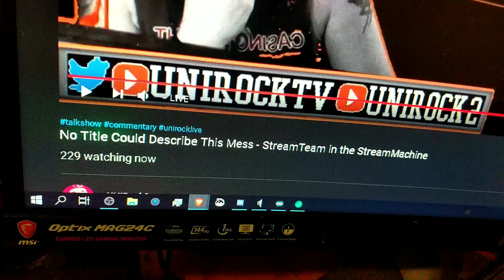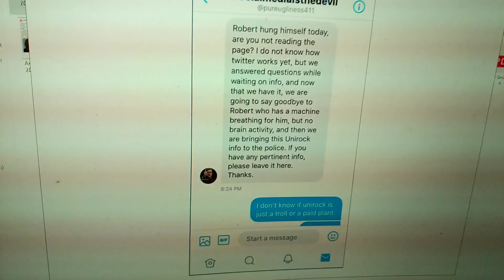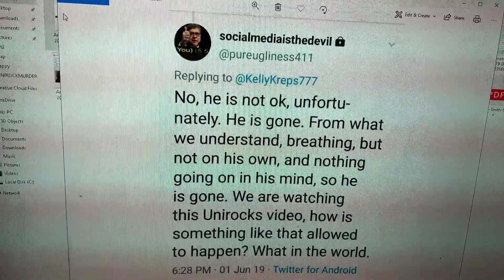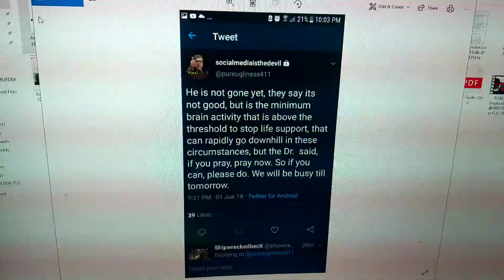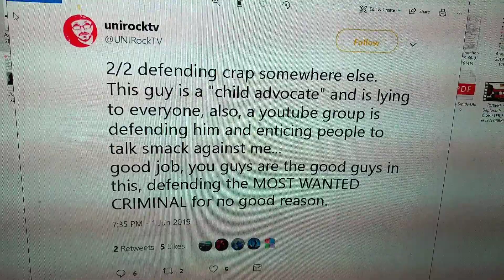No title could describe this mess - unirock streamteam gang stalking machine